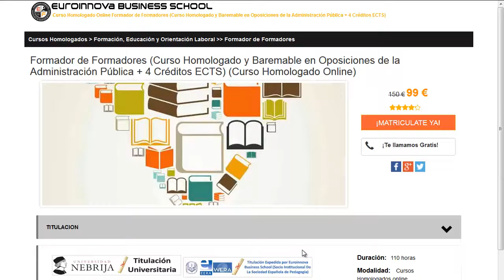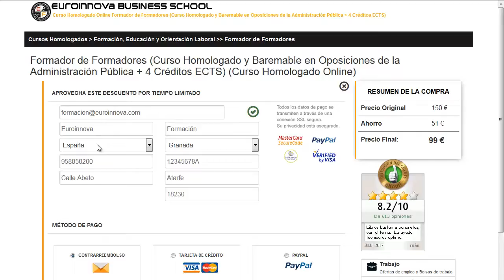inversiones e inmobiliaria gestion urbana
inversiones e inmobiliaria gestion urbana. realiza  inversiones e inmobiliaria gestion urbana en Euroinnova Business School. Con nosotros obtendrás los mejores descuentos .Todos nuestros master y cursos los podrás realizar desde casa.

En nuestra web te facilita la más actual formación en inversiones e inmobiliaria gestion urbana. No lo dejes más y visítanos, con la ayuda de nuestro buscador descubrirás a todos los cursos de inversiones e inmobiliaria gestion urbana.

Ofrecemos más de 10000 programas formativos así como cursos gratis gracias a los cuales mejorar tu formación. Te ayudamos en todo lo que quieras conocer sobre inversiones e inmobiliaria gestion urbana así como de precios, descuentos, dónde se estudia, estudio online, estudio a distancia.